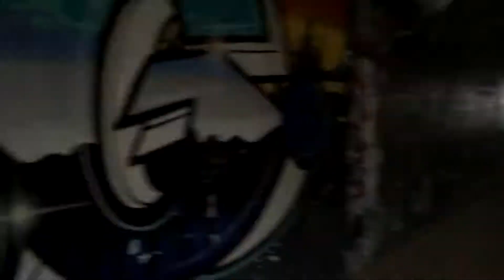WINTER WALK - Grüningen, Switzerland (DJI Spark)